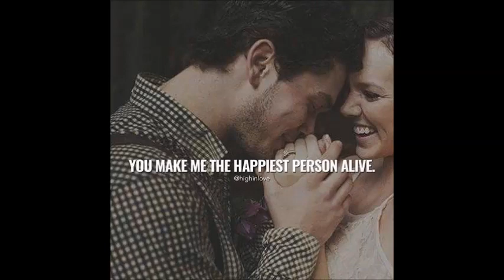My red head